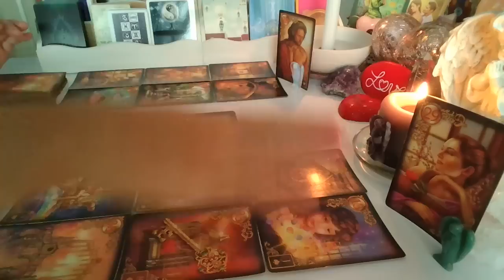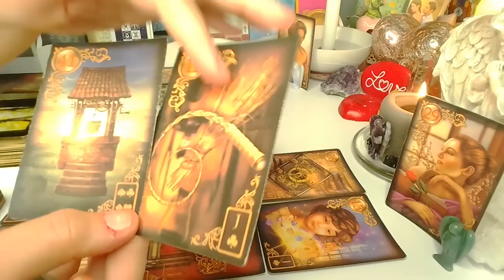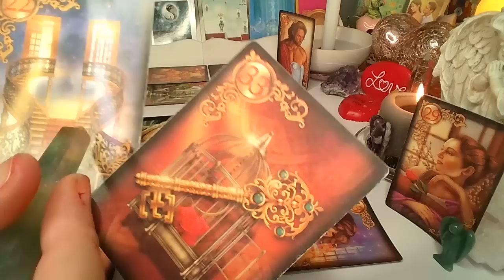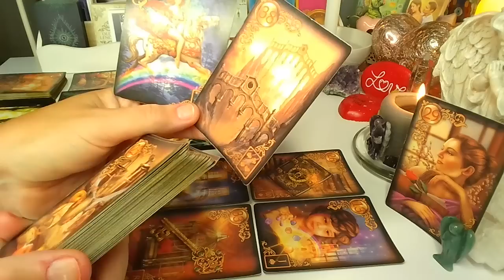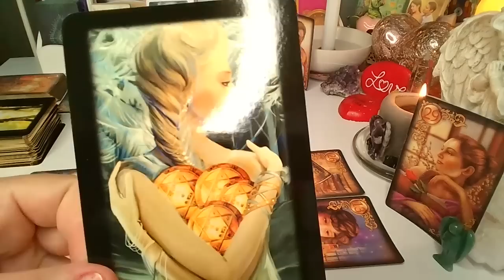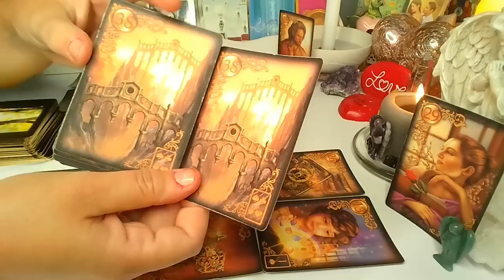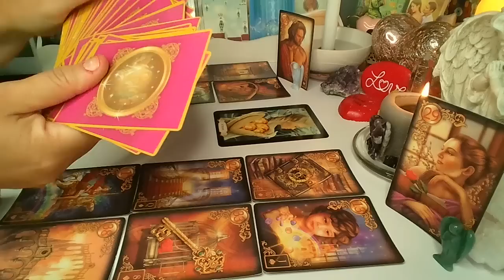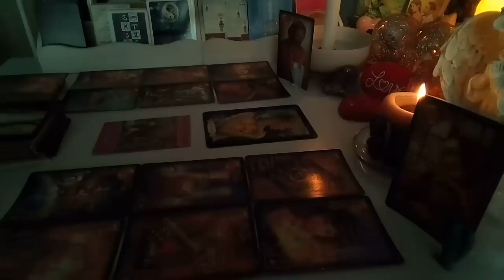LUSTRO DLA ZAKOCHANYCH ❤️ 2x6 Kart LENORMANDA + 2 Karty TAROTA ❤️ wrozby porady magia ❤️